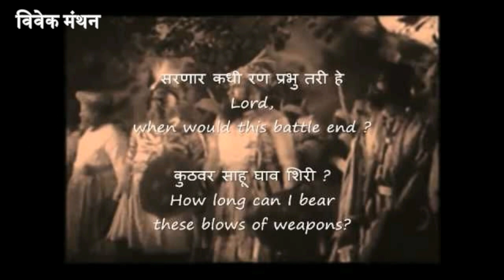BAJIPRABHU DESHPANDE बाजीप्रभूं देशपांडेंची शौर्यगाथाThe great maratha worrier panhala - vishalgadha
पावनखिंडीत रणसंग्राम गाजवणाऱ्या. " बाजीप्रभूं देशपांडेंची शौर्यगाथा..! "
Baji prabhu deshpande .स्वराज्यासाठी अनेक मावळ्यांनी प्राणांची आहुती दिली.सह्याद्रीच्या रांगा आणि महाराष्ट्रातील ३५० हून असणारे गड कोट किल्ले याला साक्षीदार आहेत. त्यापैकी एक म्हणजे पावनखिंड. पावनखिंड म्हटल की डोळ्यासमोर येतात ते बाजी प्रभू देशपांडे यांनी स्वराज्यासाठी प्राणांची दिलेली आहुती. नरवीर बाजीप्रभू देशपांडे यांच्या बलिदानाला ३५० वर्षापूर्वीच्या इतिहासाला साक्ष ठेवून, त्याला उजाळा देवून स्मृती जपण्याचा प्रयत्न करूया ...
        बाजी प्रभू देशपांडे हे एक मराठा साम्राज्याचे शूर योद्धे आणि छत्रपती शिवाजी महाराजांचे एक अत्यंत विश्वासू सरदार  होते. महाराजांसाठी जीवाची बाजी लावणारे बाजीप्रभू देशपांडे यांनी  घोडखिंडीतील लढाईत  अतुलनीय पराक्रम गाजवला व शिवाजीराजे विशाळगडापर्यंत पोचेपर्यंत शत्रुसैन्याला खिंडीत रोखून ठेवले.
           घोडखिंडीचा लढा आणि बाजी प्रभू देशपांड्यांची स्वामिनिष्ठेची कथा मराठ्यांच्या जनमानसावर शेकडो वर्षे अधिराज्य गाजवत आहेत. या घटनेवर वर अनेक मराठी कथा,कविता,कादंबरी ,वर्तमानपत्रातील लेख,चित्रपटही निर्माण झाले आहेत. भरपूर शाहिरांनी आपल्या पहाडी आवाजामध्ये बाजी प्रभू देशपांडेंच्या जीवनावर पोवाडेही गायेले आहे. १९२९ मध्ये बाबूराव पेंटर यांनी 'बाजी प्रभू देशपांडे' या चित्रपटाच्या माध्यमातून बाजीप्रभूंच्या पराक्रमाच्या स्मृती जतन करून ठेवल्या आहेत.

        बाजीप्रभू देशपांडे, फुलाजीप्रभू देशपांडे आणि धारातीर्थी पडलेल्या सर्व मावळ्यांना विवेक मंथनचा मानाचा त्रिवार मुजरा आणि कोटी कोटी प्रणाम !!
हिंदवी स्वराज्य संस्थापक छत्रपती शिवाजी महाराज की जय हर हर महादेव, जय श्रीराम ||

विवेक मंथन channe के मोटीवेश्न्ल व्हिडिओ जरूर देखिये " सोच बदलो. जीवन बदल जायेगी. "

*    हिंदू पुश्- अप I देशी दंड बैठक I को आप जरूर करे...केवल एक महिने मे ही आपकी बॉडी बदल देगा I

* संत शिरोमणी I जगतगुरु तुकाराम महाराज I यांचा भक्तिमय आणि प्रेरणादायी जीवनप्रवास I मराठी संत दर्शन I